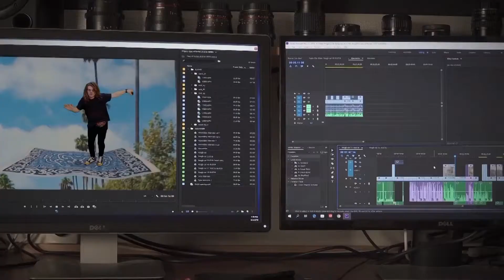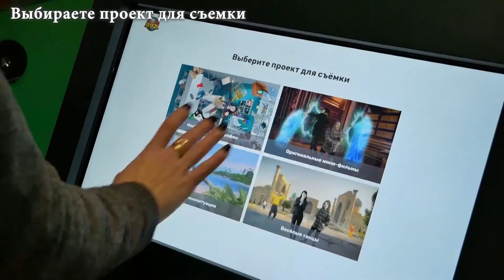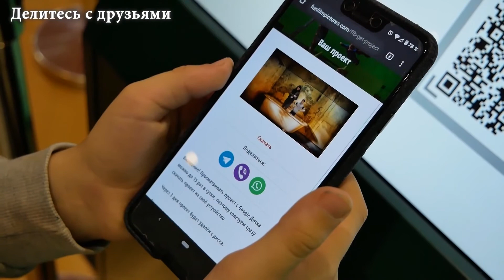Film-U-Box. Showreel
Film-U-Box hardware-software complex acts as a director, camera operator, editor and even distributor of its photo and video products.